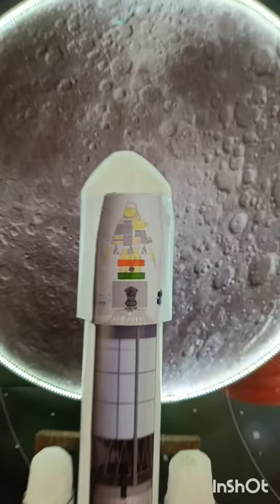how to make chandrayaan 3